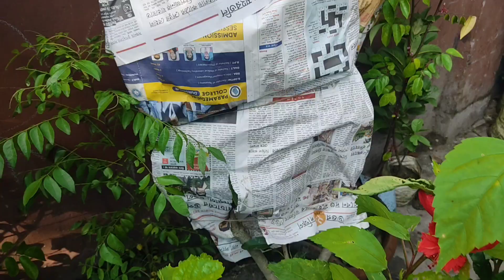Today Galiff Street Fruit & Flower Plants Market Visit On | 🌺Hibiscus Orange Lemon Musumi 🍋Lemon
Galiff Street Flower Plants Market is located at a little distance from the Shyambazar 5 point crossing off B T Road. Originally developed at Hatibagan in North Kolkata the market was shifted to Galiff Street due to space constraints. This is the oldest pet market of West Bengal and one of the oldest in India. The “Haat” (weekly Bazaar) takes place on Sundays.

This is not a promotional video. This video is created to provide education and information. This channel is not responsible for any profit or loss in any kind of dealing, business. Everything depends on your business plan and your hard work. Before starting any kind of business or dealing please research youself. Education with information is the only purpose of this video.

.🙏 Bangla No.1 🙏.